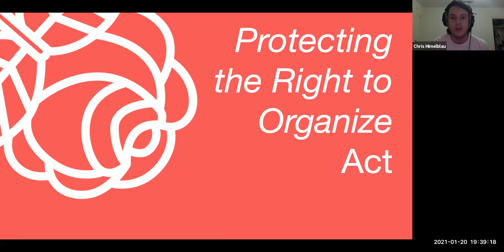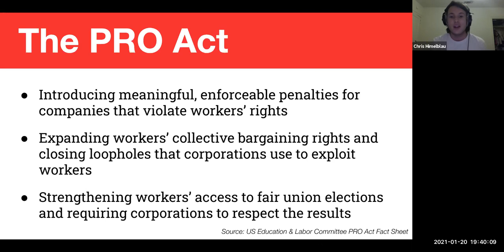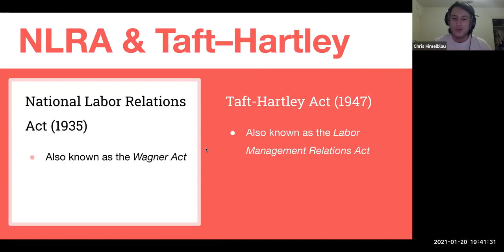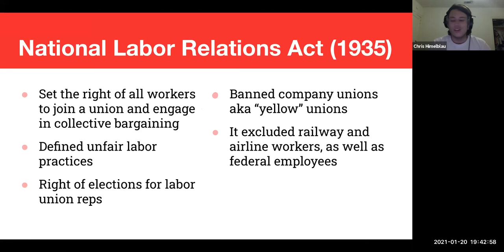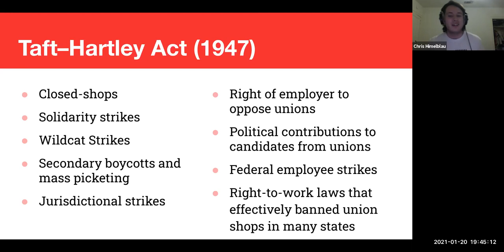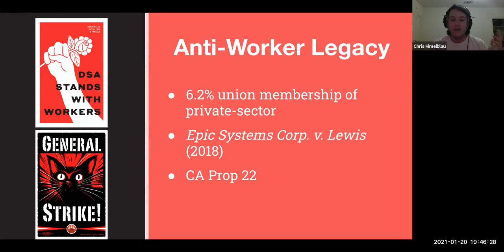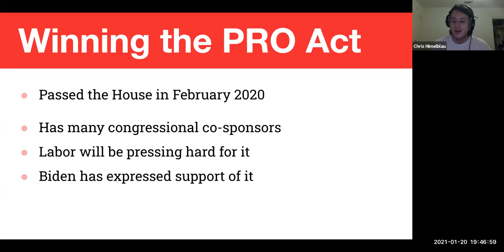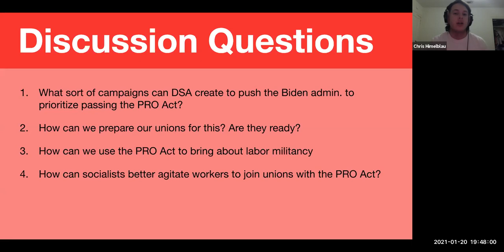Red Square: PRO Act, 1/20/21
Chris Himelblau delivers a great lecture on PRO Act and the importance of protecting workers’ right from corporate loopholes at our weekly Red Square political education event. With an increasing wealth distribution gap, its imperative that we work towards securing the rights for workers to unionize and assert demands on corporations for a better life.